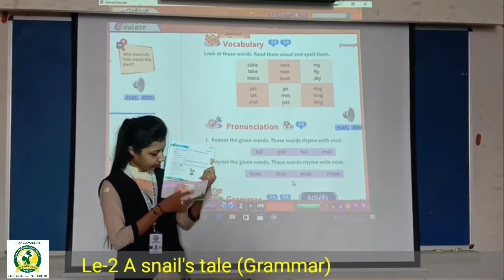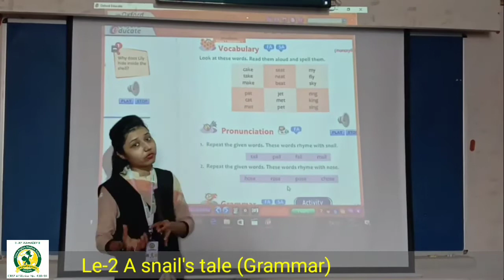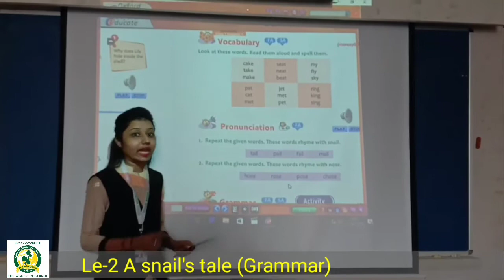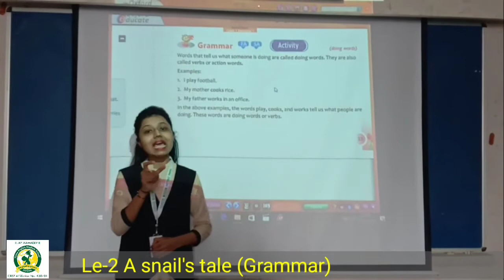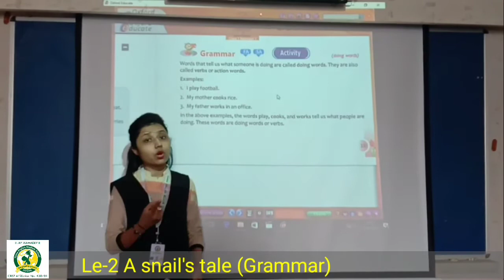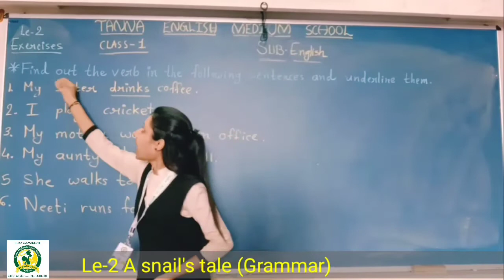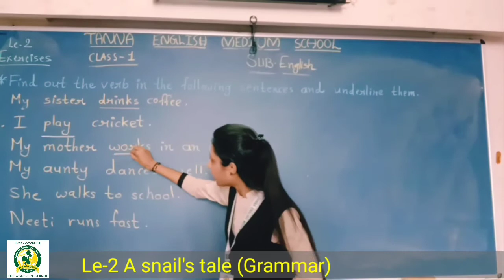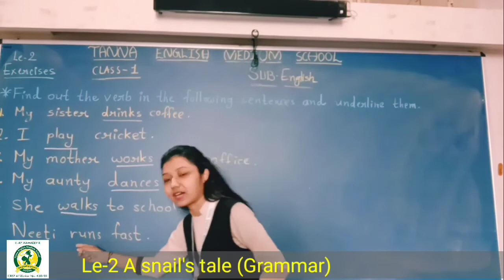15th June 1st C English Le 2 grammar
English Le 2 grammar